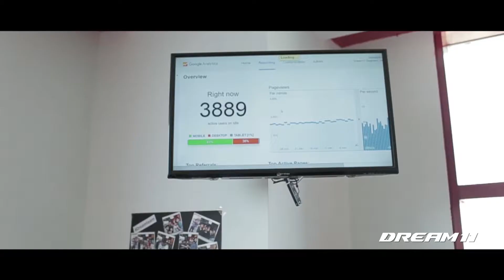Dream 11 AV